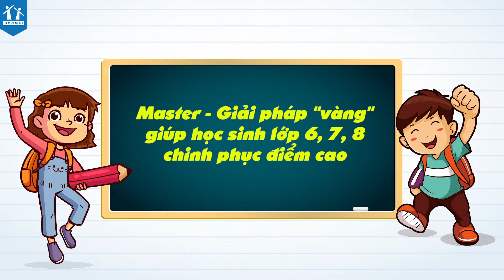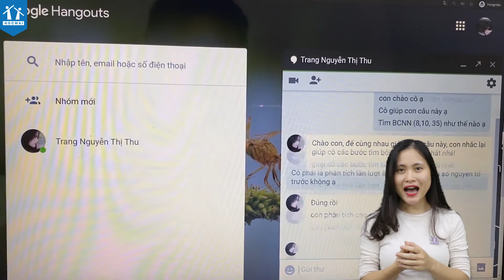Giải pháp " vàng " giúp học sinh lớp 6,7,8 chinh phục điểm cao | Cô Nguyễn Thị Thu Trang | HOCMAI